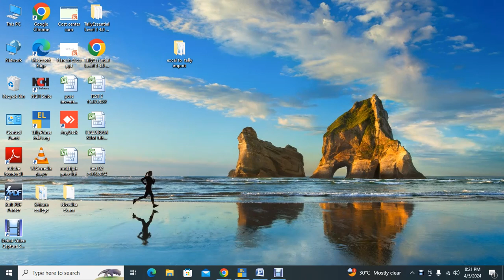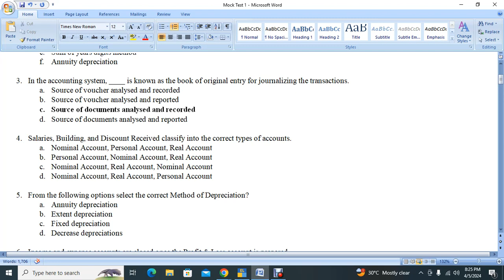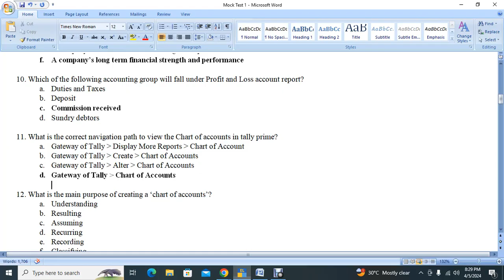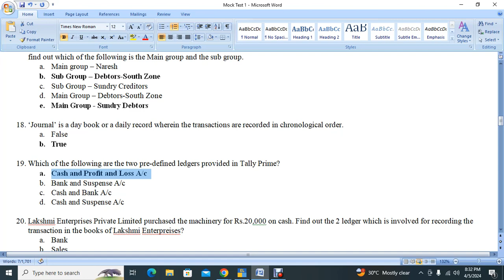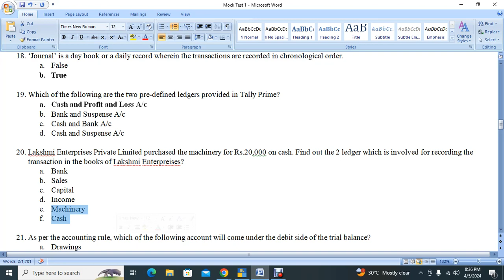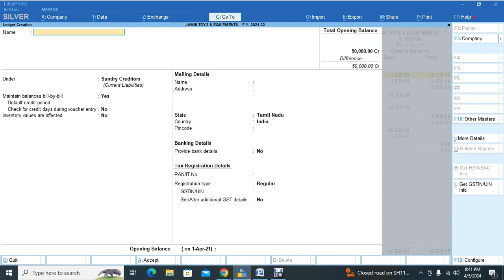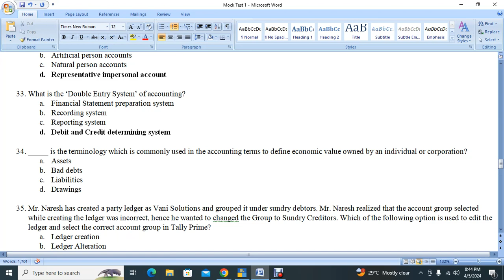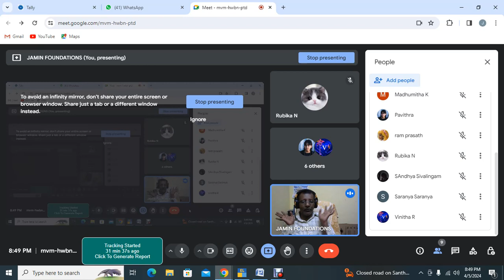1 Mcq Fundamental accounting